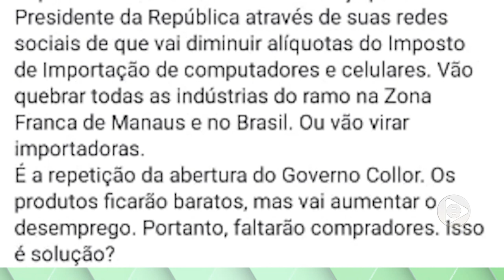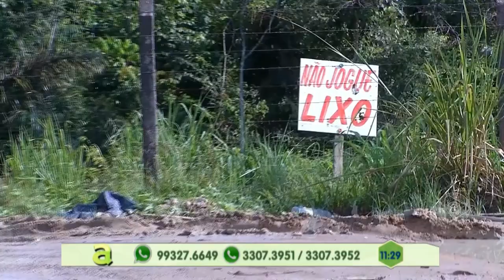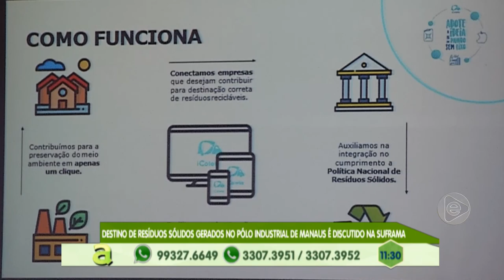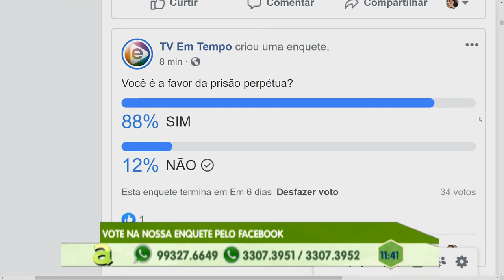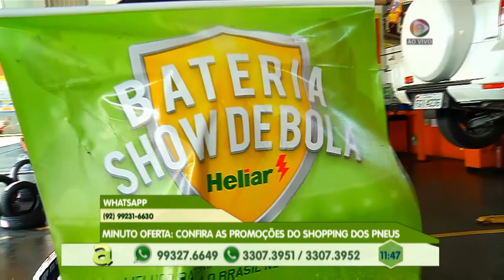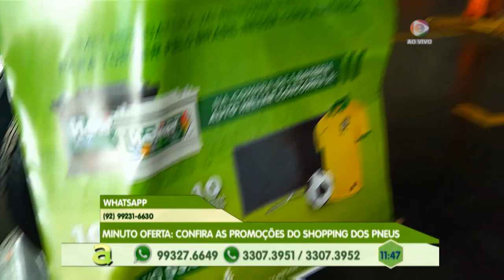Programa Agora (18.06.2019) 01º Bloco